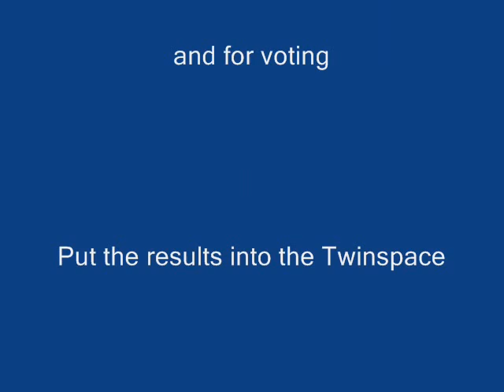Film_0002 Final.wmv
Final fiklm created of children´s pictures